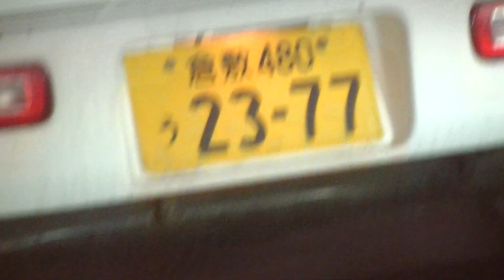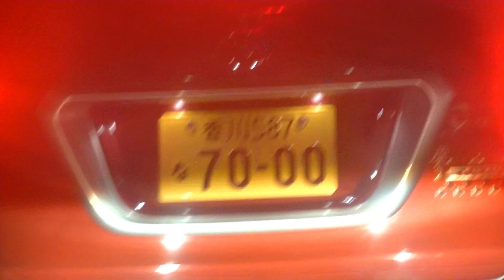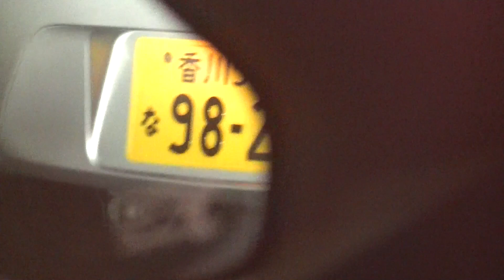ソニーミュージックに雇われた犯罪で飯を食っているクズ、社会のゴミが乗っている車です。丸亀市と宇多津町に住んでいるクズの車です。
それ以外のクズの車、22-33の黒い車、８８－９０のプリウス、44-00の白いSUV、１２－２９の黒い軽。